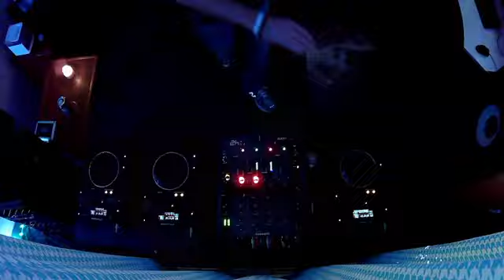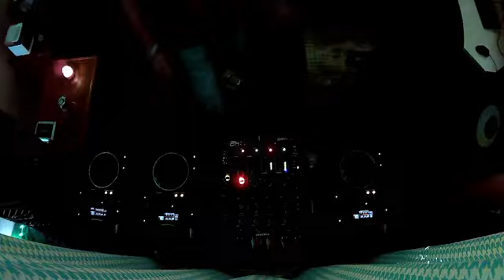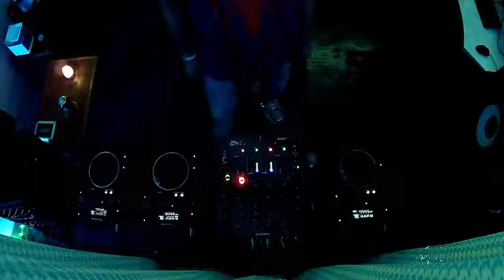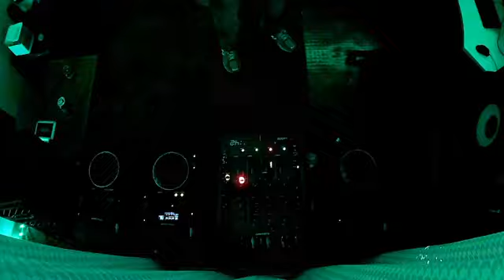DSurr - DnB DJ Mix - 06.11.23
FLASHING IMAGES  -

Track Listing ...

1 Klinical - Waiting
2 Anima - Linja
3 One Life - Zombie Cats
4 Baptism - BASSHUNTERZ
5 Drift - Martial Taktics
6 Betta (feat. S.P.Y) - Bredren
7 Break The Spiral - J-Path
8 Sense (GEST Remix) - Rizzle
9 Reality - Zombie Cats
10 Halcyon - Kasra & Enei
11 Proceed - M-zine
12 Code Words - Kasra & Enei
13 Amity - Zombie Cats
14 Essentials - Brain
15 Earthquake Bass - Deefa, Kleu
16 Tremor - XHL
17 Night - Nuvaman
18 God Particle - ARTC.L
19 Gimme the Loot - Zero T
20 Real Memory - Enei
21 Nixon - QZB & Emperor
22 Fog - Untek
23 Duck Soup - Skeptical
24 Grub - Skeptical
25 Buzzing - Jam Thieves
26 Say To Me - Monty
27 Negative Space - Kasra
28 Odd Ball - Kleu
29 RVE - Brain
30 Blazin' Fire - Serial Killaz
31 Horsepower (feat. Coza) - Dubruvvas, Coza
32 Springs - Ed:It
33 My Guy - Kenji, Objectiv
34 Pleasure Pursuit - Nuvaman
35 Botulism - Sequences
36 Voodoo (ft. Jakes) - Kasra & Enei
37 Manifest - Glÿph, Zound
38 Infection - Nymfo & Philth